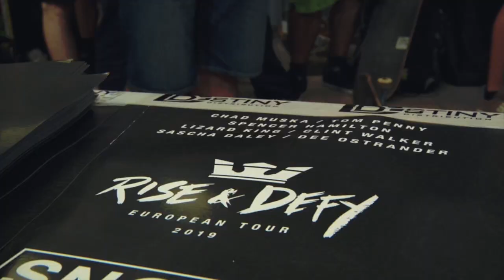Supra "RISE & DEFY" Prague Demo